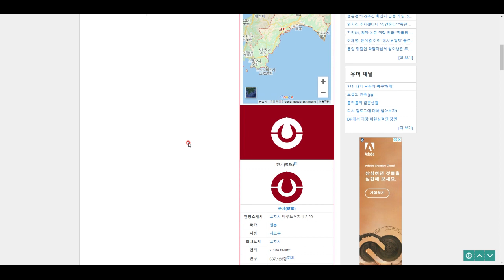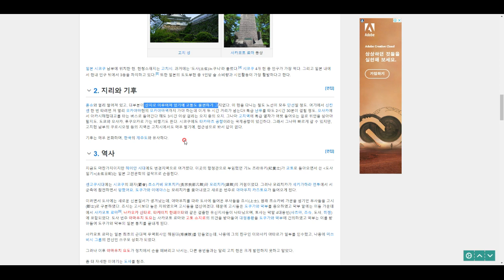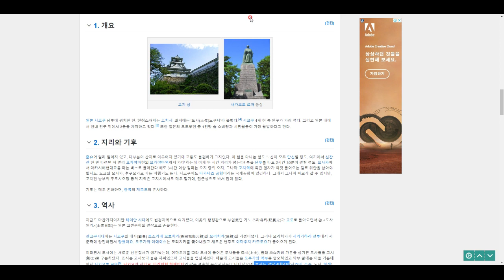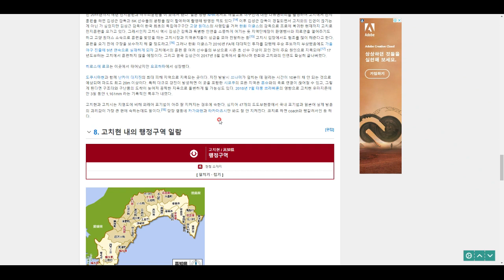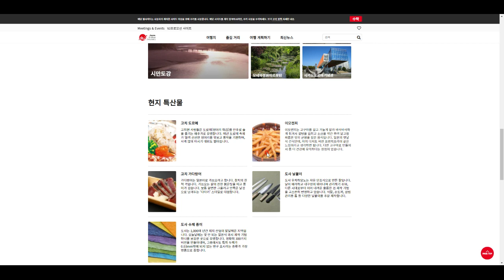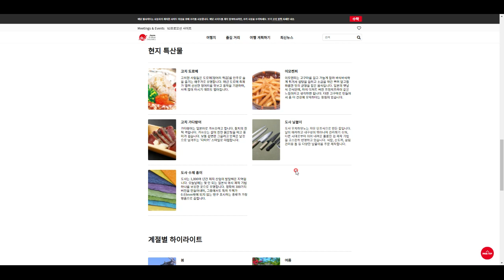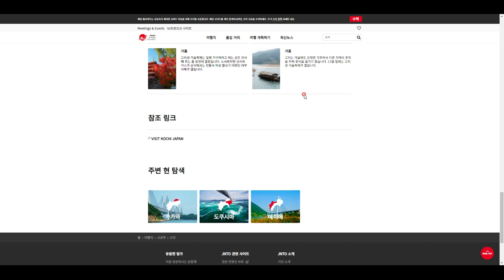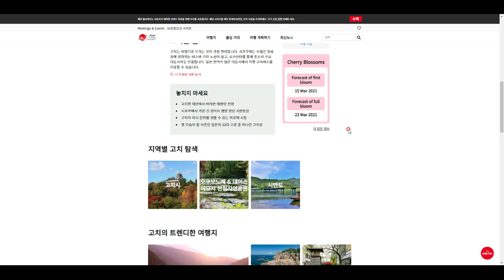일본 탐험(9) - 고치현의 지리와 관광 정보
일본의 변방, 메이지 유신 지사 사카모토 료마의 고향